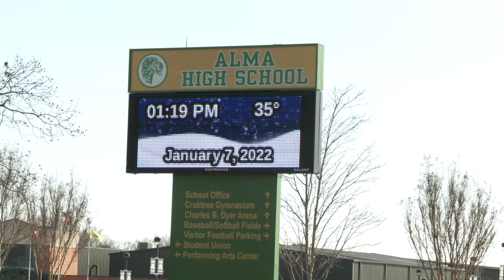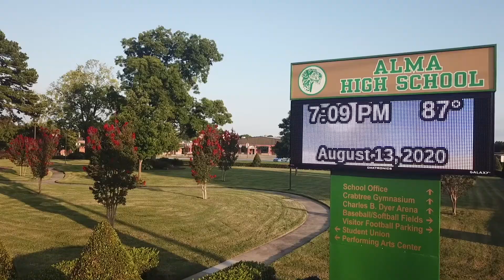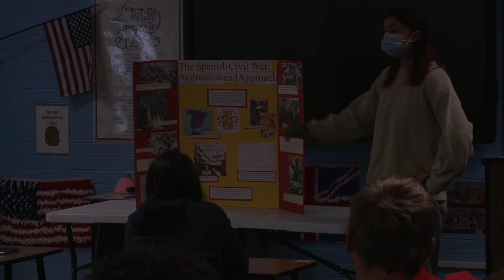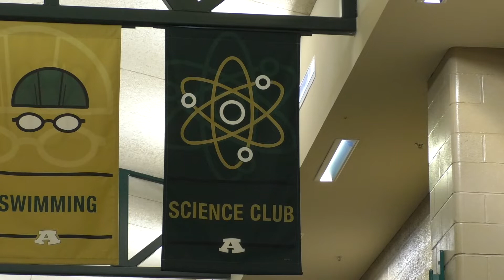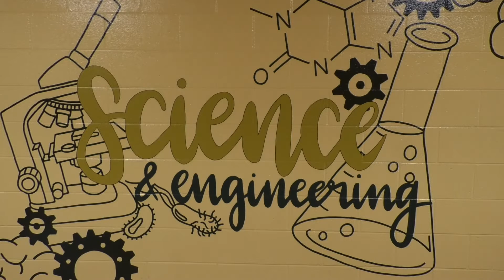The Airedale #8 1-28-22